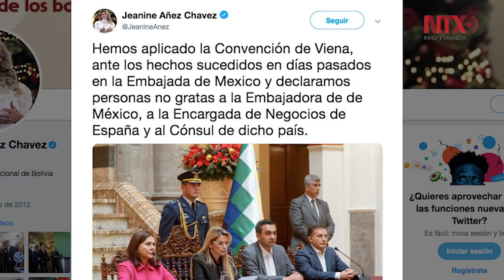Embajadora de México sale de Bolivia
La embajadora mexicana María Teresa Mercado salió esta mañana del aeropuerto de La Paz, un día después de que la presidenta interina boliviana, Jeanine Áñez, la declaró “persona non grata” y exigiera su retiro.